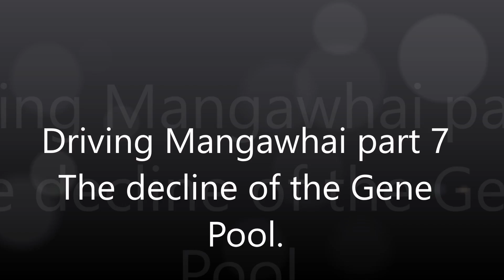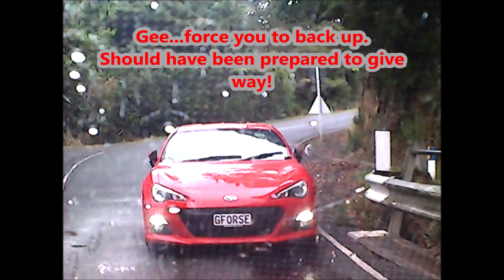driving mangawhai part7 Decline of the Gene Pool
Driving in northland not for the faint of heart!
Please state which car is yours when whinging.
Dont wish to appear in video;'s...make better choices when driving!